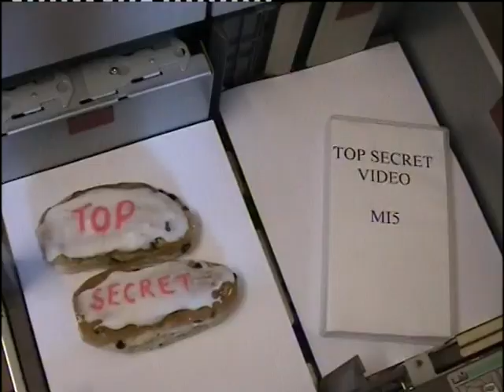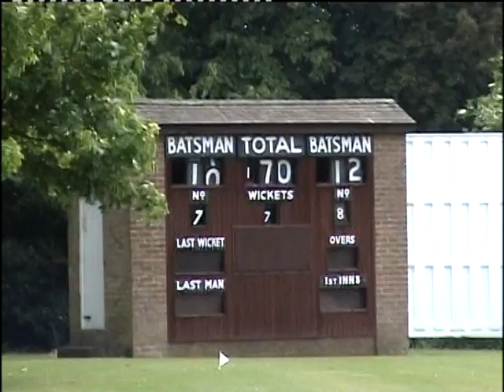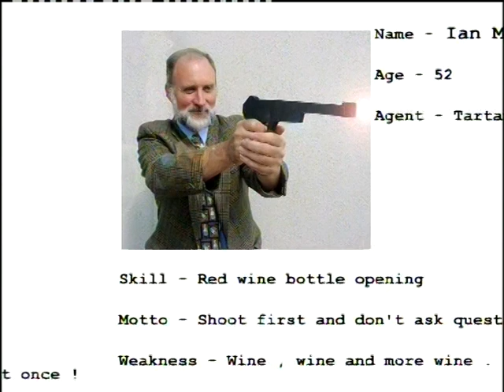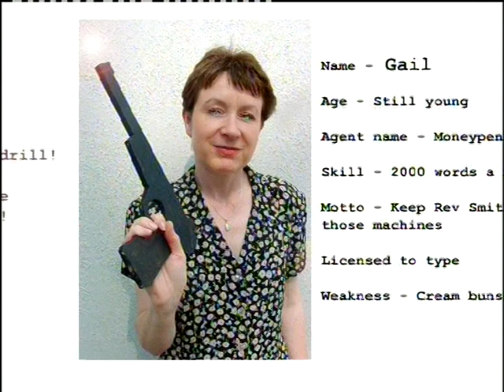OPERATION RETIREMENT- POCKLINGTON SCHOOL STAFF FILM 2001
Operation Retirement was the first staff film made as a celebration of two long standing teachers,David Nuttall and David Stanton.A chance opportunity to use a military helicopter helped with the imagery.Also when creating staff members as spies, one revealed he was a spy in Berlin !